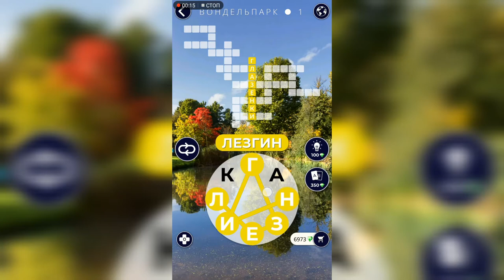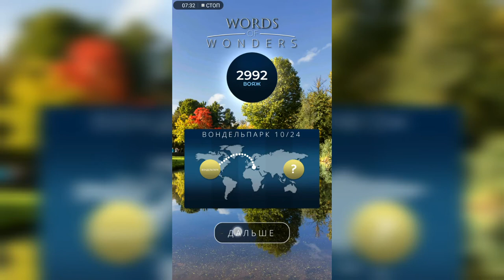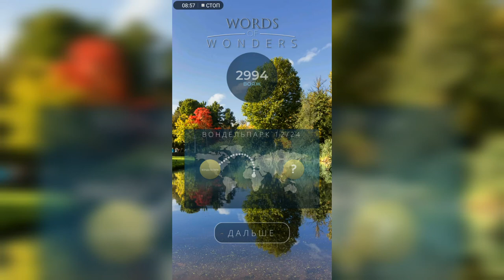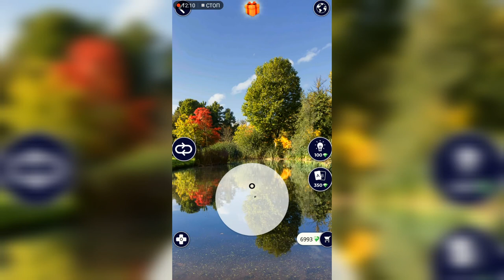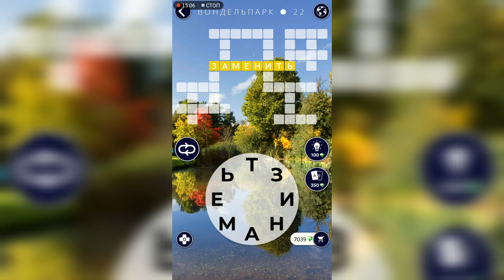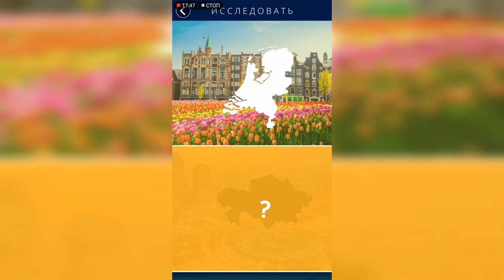WOW (WORDS OF WONDERS) Нидерланды Вондельпарк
Как пройти WOW (Words Of Wonders), анаграммы, ответы, решение уровней Нидерланды Вондельпарк

Привет, ребята!